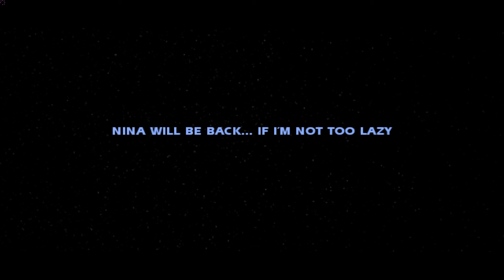SWJKJA Nina Genesis